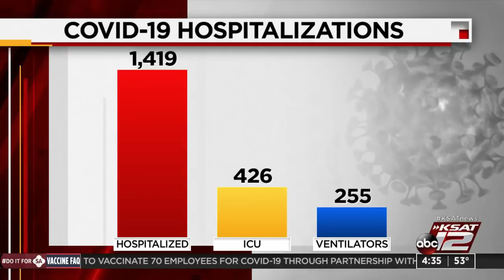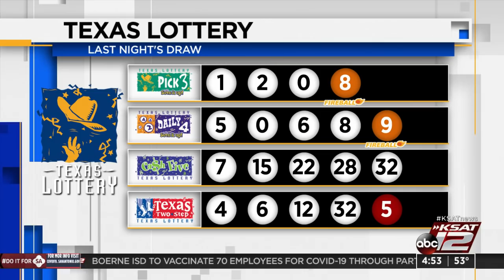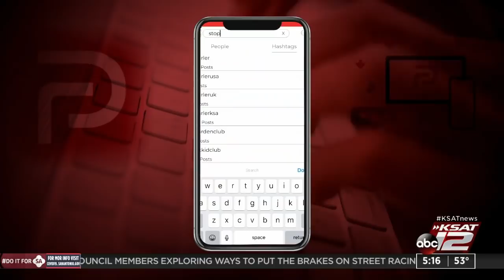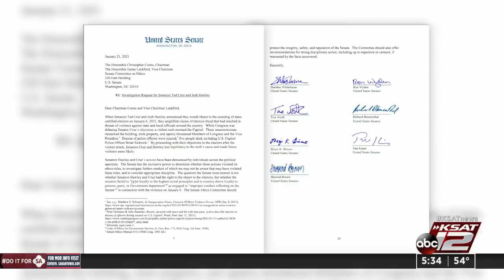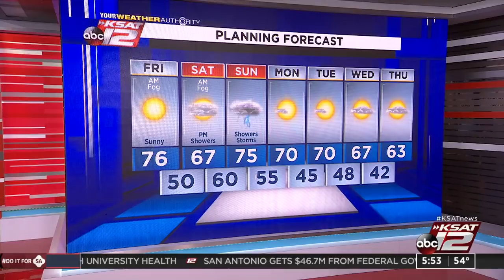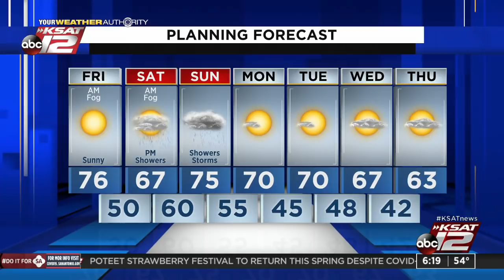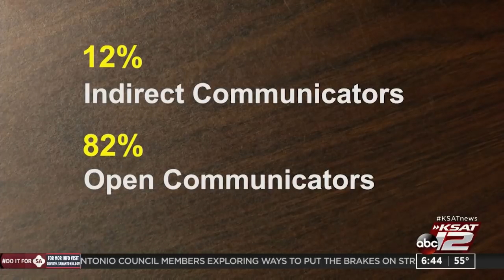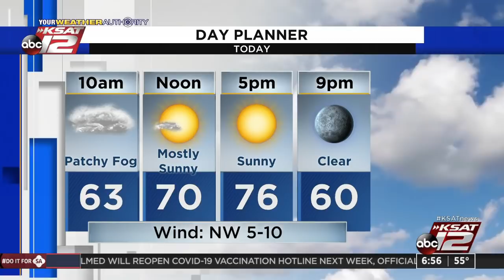Good Morning San Antonio : Jan 22, 2021